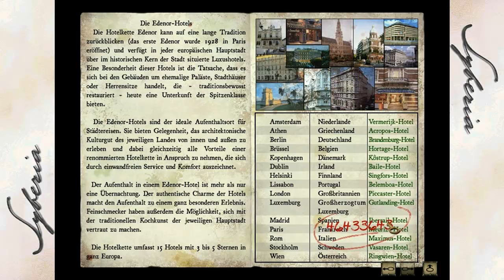SYBERIA ★ 33: Das Gebräu ist noch nicht fertig ★ Let's Play SYBERIA [DE]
Let's Play Syberia
Kommentiertes Gameplay von & mit Trin [2014]

Wenn dir das Video gefällt:
Kommentieren, Konjugieren, Addieren, Multiplizieren, Liken, TEILEN

Syberia
Ein Point & Click Adventure aus dem Hause Microids & Meridian4

Syberia erzählt die Geschichte der jungen New Yorker Anwältin Kate Walker, die in das verträumte Alpendorf Valadilène entsandt wird, um dort den Verkauf einer Spielzeugautomatenfabrik zu regeln.

Der Verkauf kommt aber nicht zustande, da die Besitzerin der Fabrik, kurz vor dem Eintreffen von Kate Walker, verstirbt.

Aus ihrem Testament geht hervor, dass es einen Erben gibt:
ihren Bruder Hans, der angeblich als Kind gestorben ist.